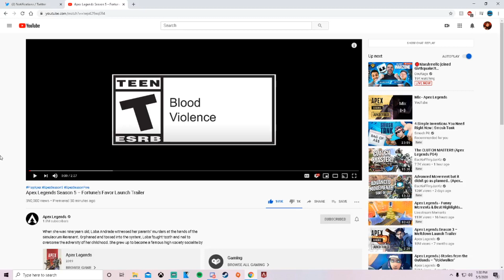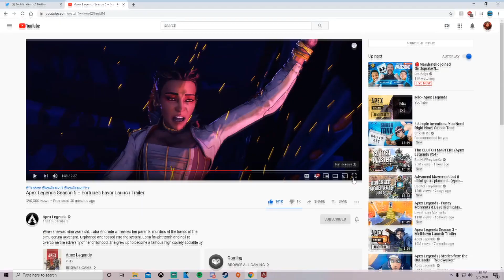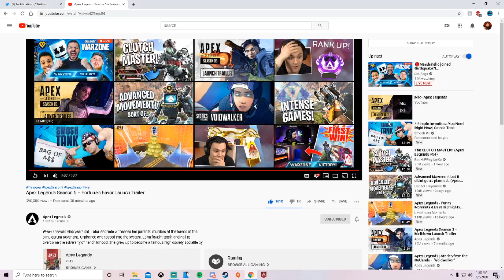APEX LEGENDS SEASON 5 TRAILER REACTION! w/ Trailer breakdown! (Apex Legends)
If you guys missed anything in this trailer, this breakdown will probably help you out! :) Put down in the comments if you are excited for Season 5 for Apex Legends!